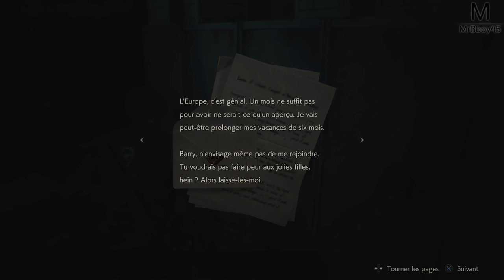RESIDENT EVIL 2 : LES EGOUTS | Episode 8